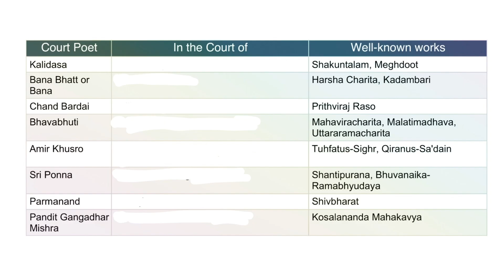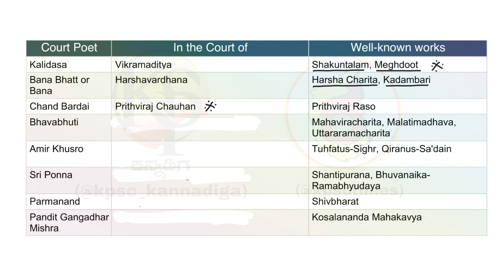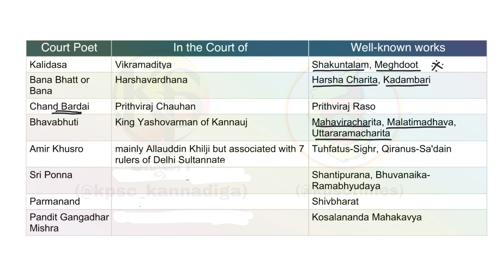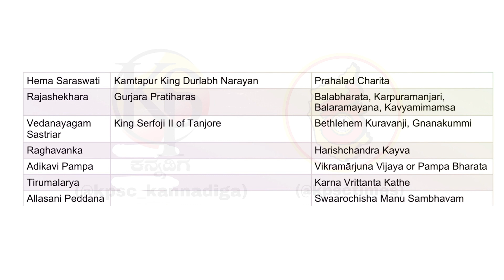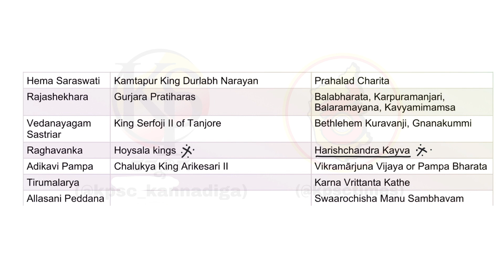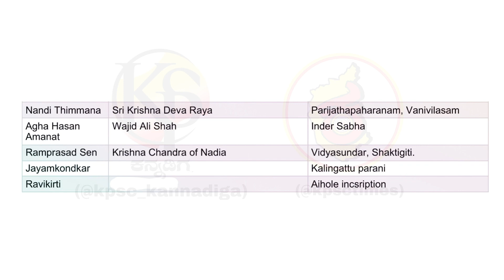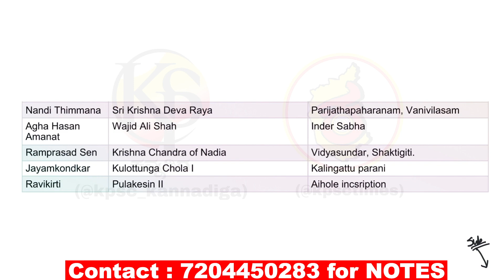FDA SDA | ಸಂಭವನೀಯ ಸರಣಿ | ಕ್ವಿಕ್ ರಿವಿಷನ್ 2021| HISTORY | COURT POETS